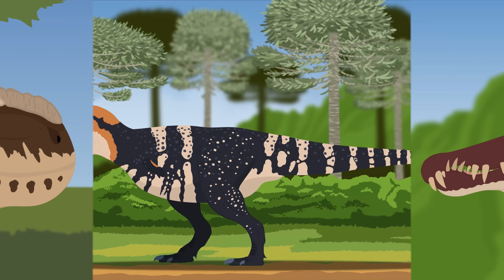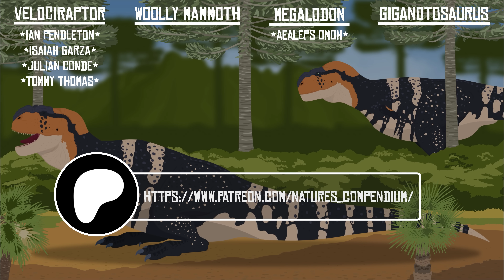The Carnotaurus Had An Evil Brazilian Twin...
Come to Brazil! Carnotaurus is cool, but have you met his Brazilian twin yet? 🦖

Pycnonemosaurus was the largest Abelisaurid to ever exist. Yet due to the fragmentary nature of the dinosaurs remains, it has often gone unnoticed by Paleomedia. That's why Nature's Compendium has stepped up to help change that! 🦖

This animated deep dive give's Pycnonemosaurus a chance to finally shine, bringing this Prehistoric  predator back to life in a whole new way!

~CHAPTERS~
0:00 Come to Brazil!
1:00 Discovery and Description
1:45 Size Matters
2:15 Carnotaurus vs Pycnonemosaurus
3:25 Severe Lack of Clout
3:42 Carina Cameo!
4:00 Life in Prehistoric Brazil
4:46 Conclusion

Special Thank You to my Contributors:

~~NARRATION~~
Sean Burke

~ANIMATION~
Tyler Stone - Walk and Run Cycle animations

~ADDITIONAL ARTWORK~
Fatima Tuzzohra

~SOUND DESIGN~
Ryan Smith - Animal SFX